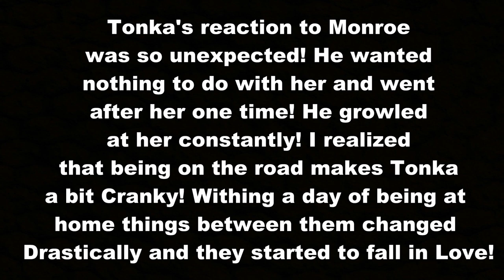Husky Puppy Comes Home | Meets Family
If you are not receiving notifications you can click here to troubleshoot the issue